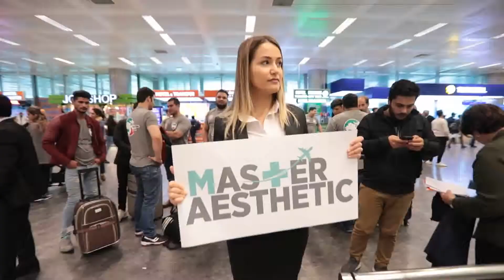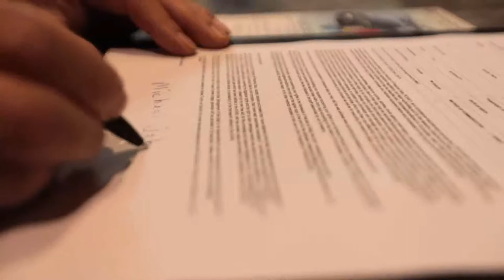Master Aesthetic Tanıtım Filmi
Sağlık sektöründe birbirinden önemli uzman doktorlarla beraber merak edilen bir çok sağlık konusunda bilinmeyenleri ele alan bir kanaldır. Ağız sağlığından kbb'ye, obeziteden genel cerrahiye, estetik cerrahiden kadın sağlığına ve daha bir çok hastalık ve tanı konularında dinamik içerik üretmektedir.